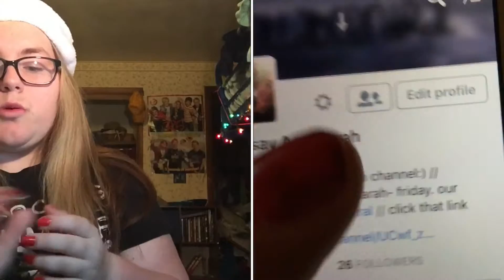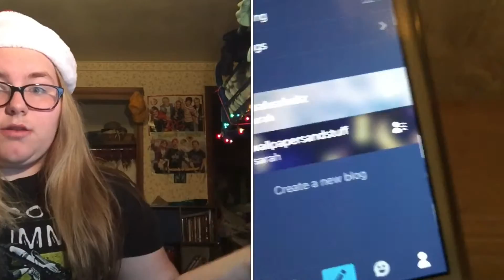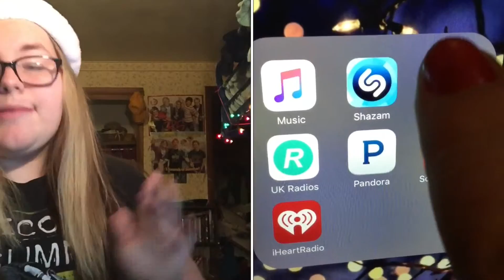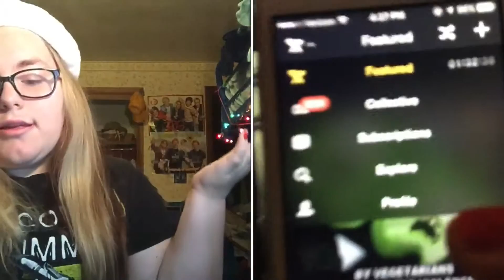TOP 10 FAVORITE APPS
My info(:
musical.ly: @sarah_schultzz